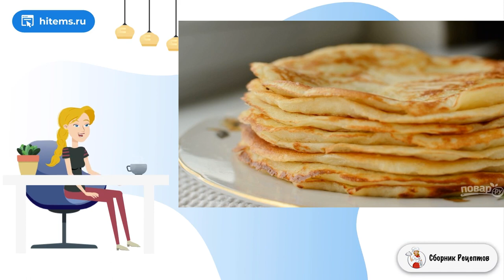Блины с дрожжами на воде и кефире. Условиях рецепт с фото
Блины должна уметь делать каждая хозяйка. Их запекают на праздники, готовят по утрам и в обед, добавляя начинку. Так что рецепт нужен универсальный, который может быть и сладким, и сытным, как этот.    Я люблю пышные изделия, в которых можно отрегулировать количество сахара. А если хочется наесться, то я делаю дополнение из сметанного соуса, например. Советую вам узнать о том, как приготовить блины с дрожжами на воде. В составе будет кефир, который даст необходимую плотность.

Ингредиенты:
Дрожжи — 20 Грамм (свежие),
Мука пшеничная — 1,5 Стакана,
Вода тёплая — 0,5 Стакана,
Кефир 2,5% — 1 Стакан,

Блюдо рецепт, Фото рецепт, Классический рецепт с фото, Рецепты в домашних условиях с фото, Вкусный рецепт фото, Простой вкусный рецепт, Вкусные рецепты с фото пошаговые, Классический рецепт с фото, Рецепт как приготовить, Подборка лучших предложений от Сбера